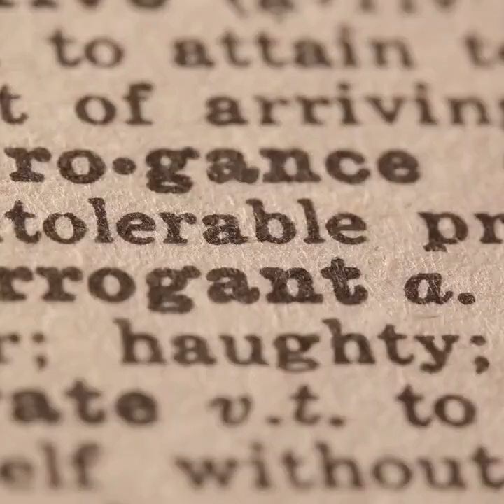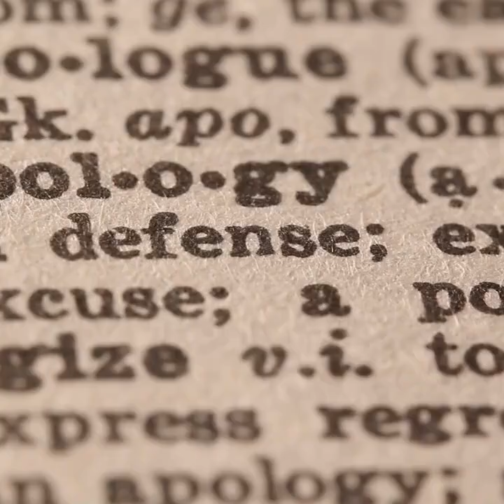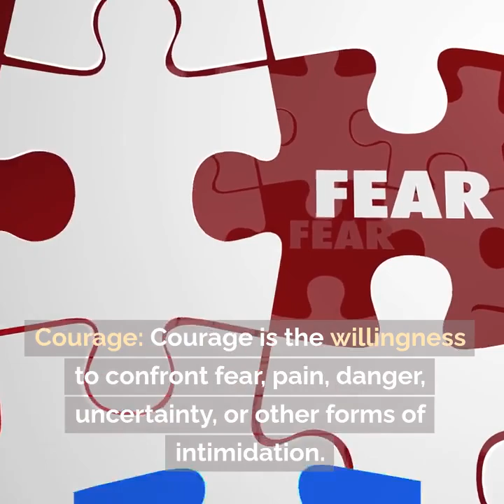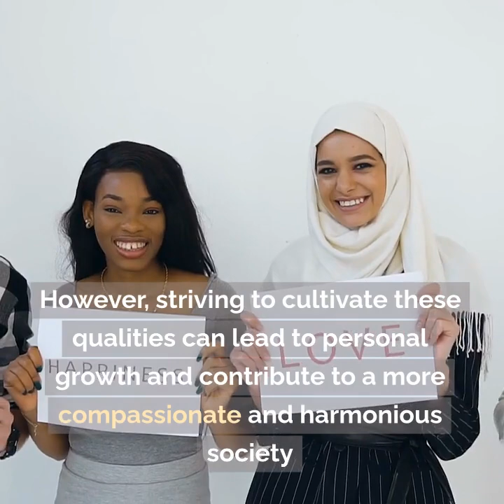QUALITIES OF A GOOD HUMANBEING FOR BEST LIVING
qualities of a good human being
Qualities of a good human being can vary somewhat depending on cultural, societal, and individual perspectives. However, there are several universal qualities and values that are generally considered admirable and important for being a good person. Here are some of them:

Empathy: A good person has the ability to understand and share the feelings of others. They show compassion and are willing to help those in need.

Kindness: Kindness involves being friendly, generous, and considerate towards others. It involves treating people with respect and dignity.

Honesty: Honesty means telling the truth and being straightforward in your interactions. It also includes being truthful to oneself and living in an authentic way.

Integrity: A person with integrity acts in accordance with their principles and values, even when no one is watching. They are trustworthy and have a strong moral compass.

Respect: Respect involves recognizing the inherent worth and rights of every individual. It means treating people with courtesy and valuing their opinions and boundaries.

Empathy: Empathy is the ability to understand and share the feelings of others. It involves being a good listener and being there for people when they need support.

Humility: A good person is humble and doesn't have an inflated ego. They acknowledge their mistakes, learn from them, and are open to feedback and self-improvement.

Forgiveness: Forgiveness is the ability to let go of anger and resentment towards those who have wronged you. It promotes healing and can lead to healthier relationships.

Gratitude: Being grateful for what you have and expressing appreciation towards others is a quality of a good person. It fosters positive relationships and a sense of contentment.

Generosity: Generosity involves giving without expecting anything in return. It can be in the form of time, resources, or emotional support.

Patience: Patience is the ability to endure difficult situations and people without losing one's temper or composure. It's essential for maintaining healthy relationships.

Tolerance: A good person is open-minded and tolerant of diverse opinions, cultures, and backgrounds. They do not discriminate or judge others based on these differences.

Courage: Courage is the willingness to confront fear, pain, danger, uncertainty, or other forms of intimidation. It can involve standing up for what is right, even in the face of adversity.

Responsibility: Taking responsibility for one's actions and their consequences is a sign of maturity and a key quality of a good person.

Selflessness: Being selfless means prioritizing the needs of others over personal gain. It often involves acts of kindness and altruism.

Adaptability: Being able to adapt to change and new circumstances demonstrates flexibility and resilience, which are valuable qualities in a good person.

It's important to note that nobody is perfect, and everyone may struggle with some of these qualities from time to time. However, striving to cultivate these qualities can lead to personal growth and contribute to a more compassionate and harmonious society